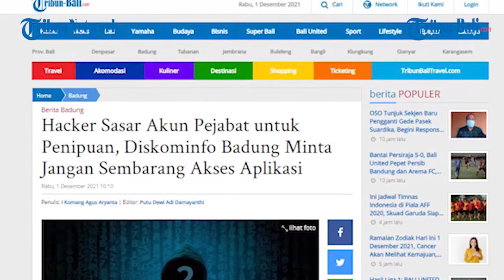Hacker Sasar Akun Pejabat untuk Penipuan, Diskominfo Badung Minta Jangan Sembarang Akses Aplikasi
Belakangan kerap terjadi kasus kejahatan siber.
Selain warga, pelaku juga menyasar akun pejabat.
Kepala Dinas Komunikasi dan Informasi (Kominfo) Kabupaten Badung, IGN Jaya Saputra mengingatkan masyarakat umum maupun pejabat tidak sembarangan memberikan akses kepada aplikasi yang berkaitan dengan data-data penting.

(IAG)